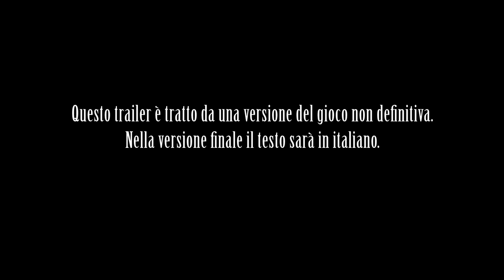Final Fantasy XIII-2: Characters